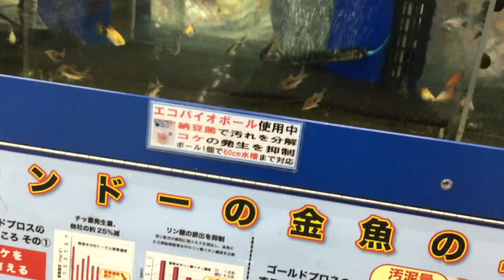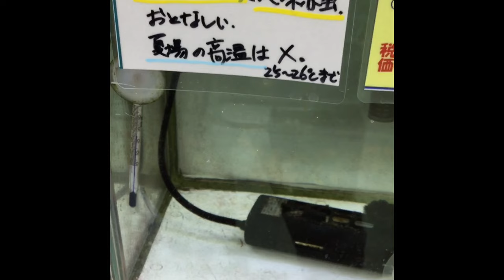ホームセンター ジュンテンドーの観賞魚コーナー